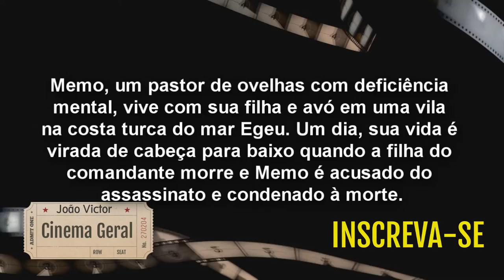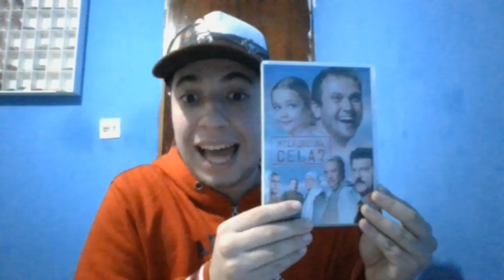Avisos Cinema Geral #115 - Milagre Na Cela 7 Vai Ter Um Remake Feito Na Espanha